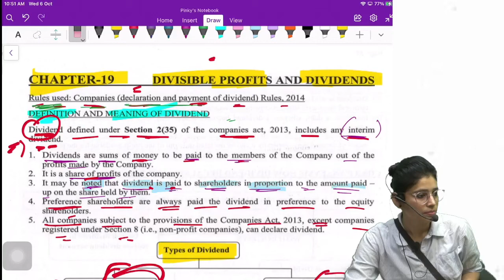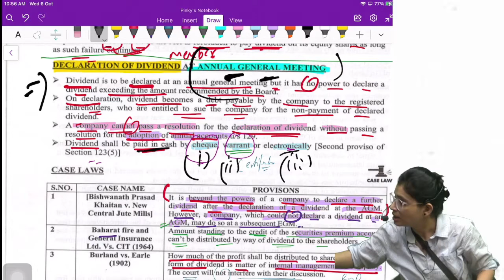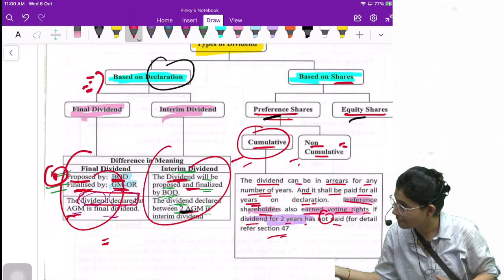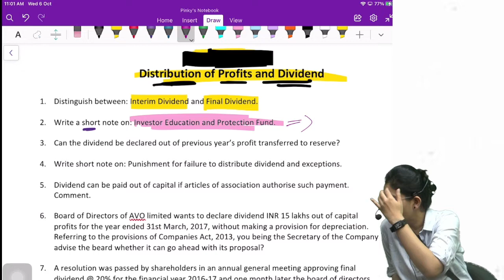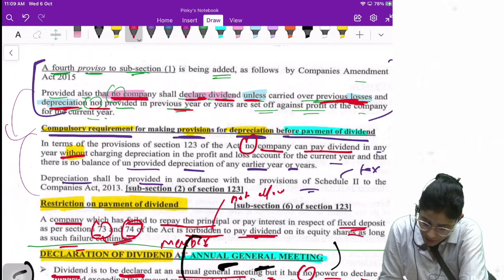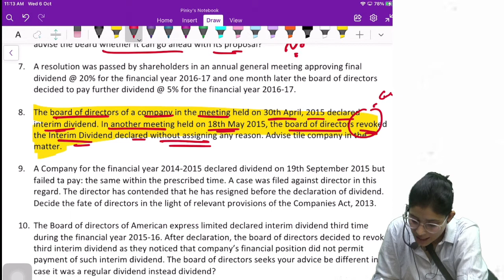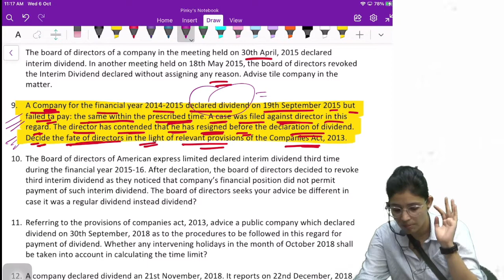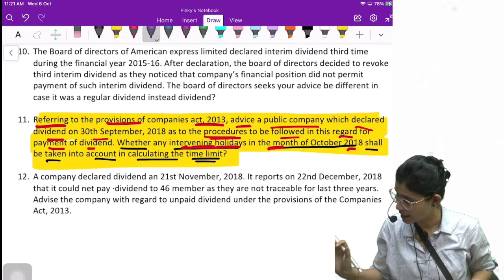CS Executive | COMPANY LAW | Dividend | Question and Answers